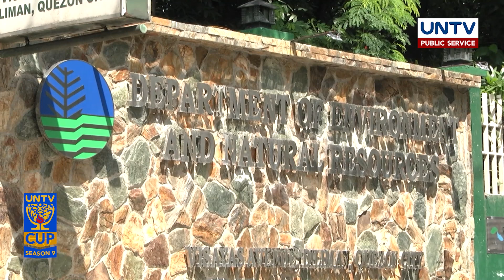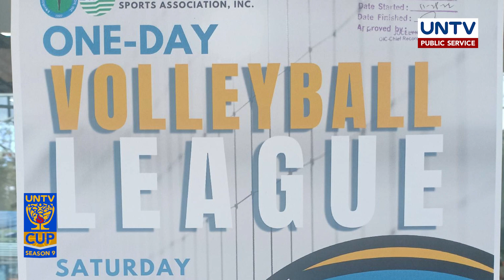DENR Environmental Sports Association, Inc. | About the Beneficiary | UNTV Cup